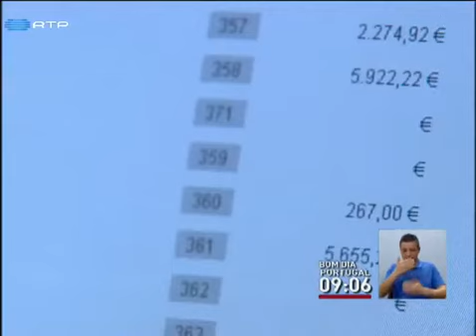Último dia para validar faturas no Portal das Finanças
Termina este sábado, o prazo para os contribuintes registarem as faturas de 2014 no Portal das Finanças. A operação destina-se em exclusivo a obter, em sede de IRS, a devolução de 15 por cento do IVA, pago ao longo do ano passado em faturas de cabeleireiro, restauração, reparação automóvel e reparação de motociclos. .